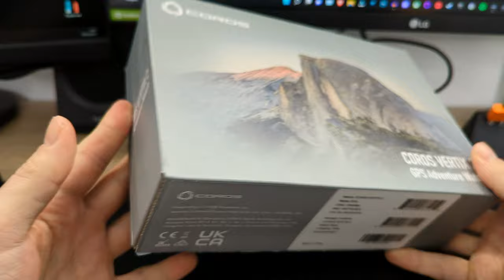Coros Vertix 2 : caractéristiques et fonctionnalités de la montre !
00:00 Intro
00:57 Unboxing
04:29 Caractéristiques
07:53 La navigation
10:00 Les widgets
12:16 Les raccourcis
15:27 Les paramètres
18:03 Profils sportifs
21:39 Lancement d'une séance
24:19 Outro